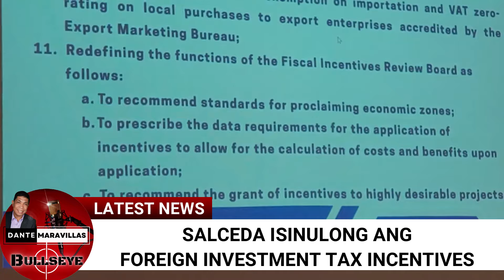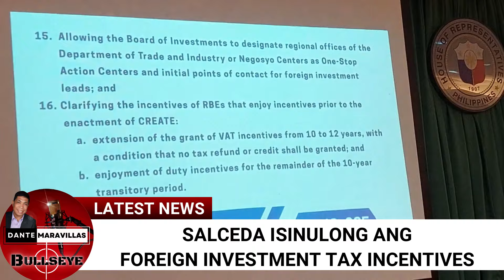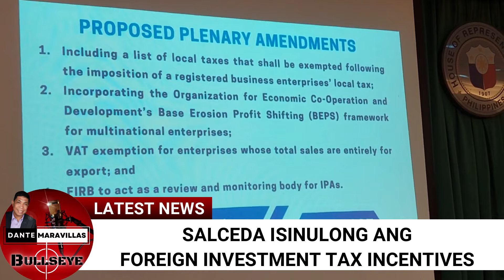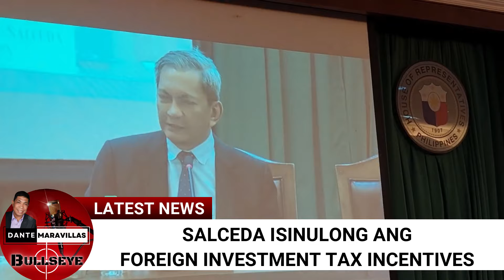Tax INCENTIVES isinulong ni Salceda